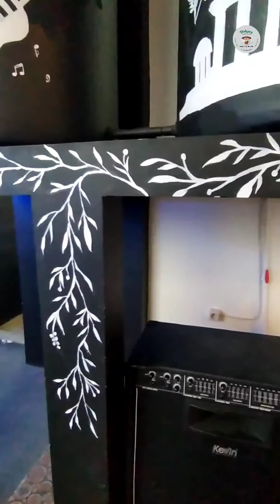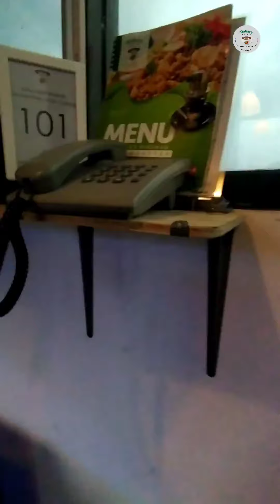Let's Go to DAKARA COFFEE | Live Music & NgoBiz (Ngopi & Ngobrol Bisnis)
Mampir yook guys...

Live Music Dakara Coffee

Malam Kamis
Malam Sabtu
Malam Minggu

Star Live Music : 18.00 s.d 23.30

Ditunggu guys,

Salam,
Dakaracoffee